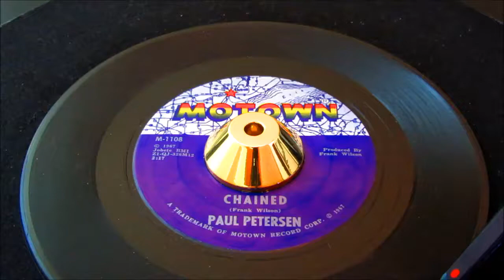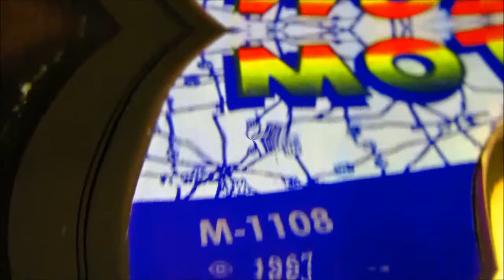Paul Peterson - Chained - Motown: 1108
RARE! Gives off two great sides. Topside is a meaty take on the Marvin Gaye recording. Flip is a mid-paced soulful shuffler with a full vocal group backing riding that all too familiar Motown drum n’ Brass driven rhythm. An overlooked FRANK WILSON gem.

Peterson, Paul
Motown: 1108

Artist
Peterson, Paul
Label
Motown: 1108
Format
45
A side
Chained
B side
Don't Let It Happen To Us
Year
66
City
detroit, mich
Tracklisting
Both Sides Written & Produced By Frank Wilson
Sticker On Flipside Label.